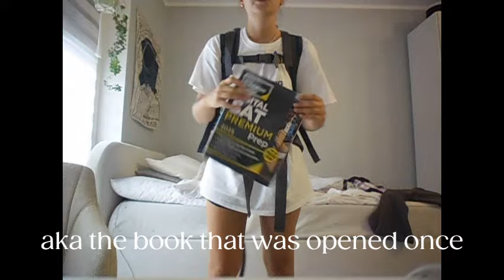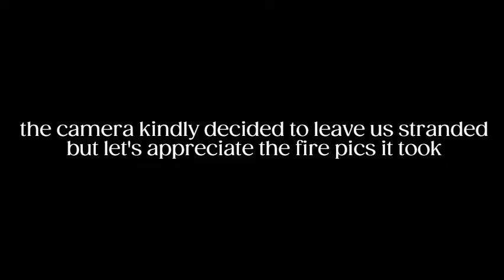my very chaotic and low quality backpacking vlog pt 1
three girls on a three-week long backpacking trip